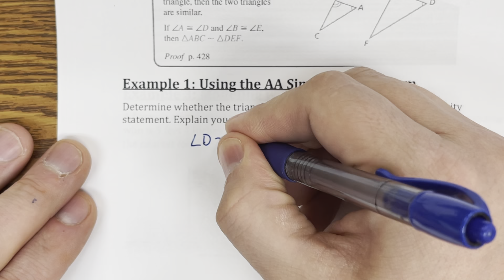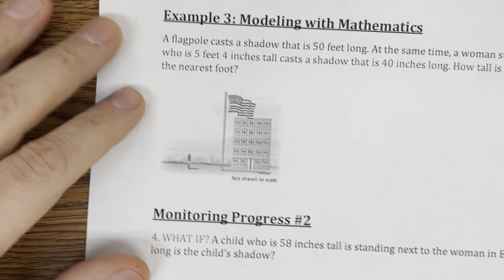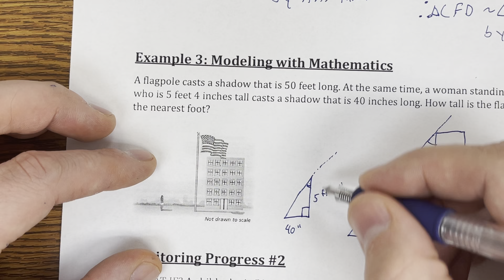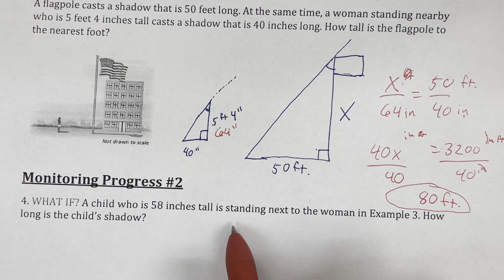8.2 Prove Triangles are Similar using AA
For use with 8.2 in Big Ideas